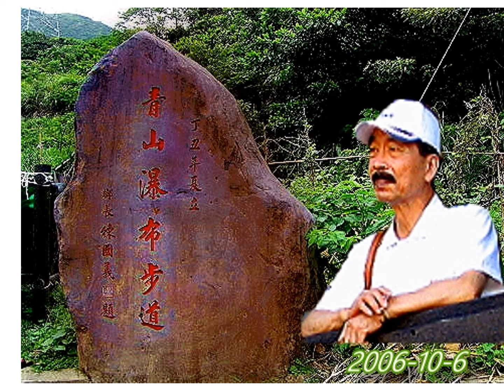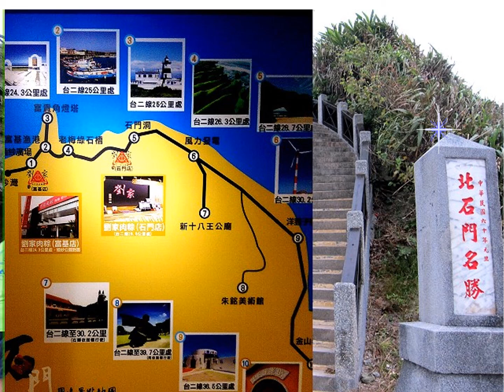醫望人健康心 ~淡芝郊遊 ~ 2006